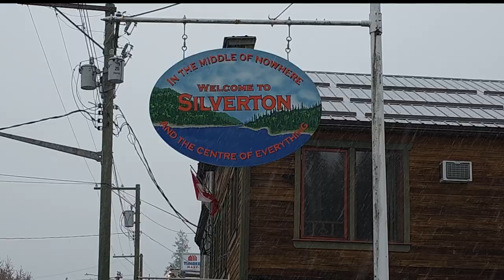Electric Truck Vs. The Middle Of Nowhere!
This electric truck doesn't have a cushy future, that's for certain! My F-150 Lightning needs to be ready to go at first light, and isn't given a free pass as an 'urban commuter' or family hauler. Will it stand up to real work, and how does it do when the weather turns nasty?

If you wish to further support the channel, or would like to connect directly and ask specific questions you may have about electric trucks, consider signing up as a Patreon member and get exclusive access.

When improving my YouTube channel, I rely on vidIQ to help guide me: